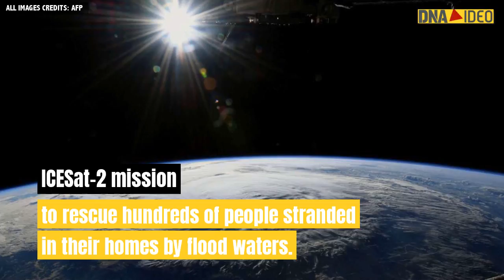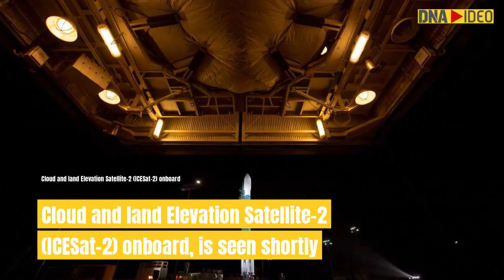NASA blasts off space laser satellite to track ice loss on Earth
Florence smashed into the US East Coast Friday with howling winds, torrential rains  and life-threatening storm surges as emergency crews scrambled  to rescue hundreds of people stranded in their homes by flood waters.